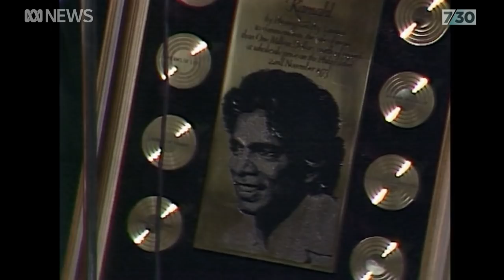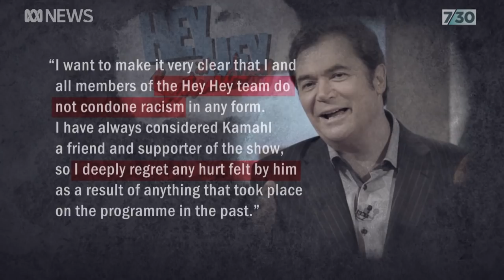Kamahl discusses the jokes he faced on Hey Hey It's Saturday | 7.30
For decades Kamahl has been one of Australia's favourite entertainers. He's had platinum record sales and performed at Carnegie Hall. But now it's the jokes he faced on Hey Hey It's Saturday decades ago that have him in the headlines.